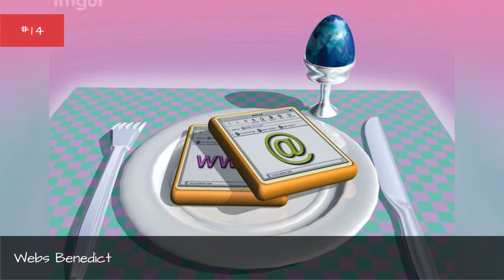The Most Radical '90S Stock Photos That Ever Existed ✅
The '90s were a magical time when language was changing, the Internet was birthing out of the brain of Al Gore, and a lot of the stock photography of the time was obsessed with showing off the tech wonderland that would come to be in the coming years. '90s stock photos are a mind-bending look into a past that was obsessed with the future, hoping that everyone would be living in a circuit board city pulled straight from a cyberpunk novel  also, feathered hair on men was still a thing for some reason. The funny '90s pictures on this list will either have you in stitches, or youll be regretting a lot of fashion choices that you made in the era - just make sure you dont go postal!'90s stock photography might contain some of the strangest images the world has ever seen. From a young Amy Poehler holding a bouquet of flowers (for real), to men and women riding the information super highway, the stock photos on this list will make you look at the last decade of the 20th century in a whole new, less flattering, light. Hopefully we wont be looking back on the stock photos from the early 2000s in the same way, because everyone knows that modern stock photos are so totally bangin. Dont forget to vote up the stock photos of the '90s that you think are all that and a bag of chips before you have to bounce.Photo: Metaweb/CC-BY
0:00 - Intro
0:00:08 - This Is Why Human and Plant Should Never Mix
0:00:16 - Cochlear Implants Have Come a Long Way Since the '90s
0:00:25 - Webs Benedict
0:00:32 - Hold on to Your Bytes!
0:00:39 - The Loser Has to Keep the Kid
0:00:46 - Year Two Thousand 2000?
0:00:54 - Amy Poehler's Secret Modeling Past
0:01:02 - That's Not What We Meant by Cellphone Tower
0:01:10 - Skyping in the '90s Was Weird
0:01:18 - Talk to the Hand Cuz the Palm Pilot Don't Give a Damn
0:01:27 - No Chill Pill Zone
0:01:34 - You Had Me at \"AOL Chatroom\"
0:01:41 - Yes! I Am Dressed Like John Cougar Mellencamp
0:01:50 - Taken Moments Before She Exploded Into Pogs
0:01:59 - You're Still Using Cassettes? SMDH
0:02:07 - So Very Excited